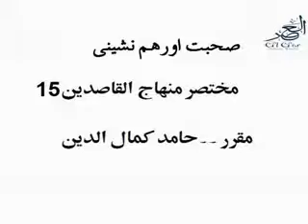صحبت و ہم نشینی از منہاج القاصدین